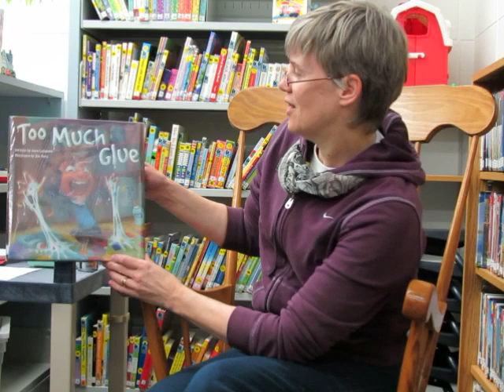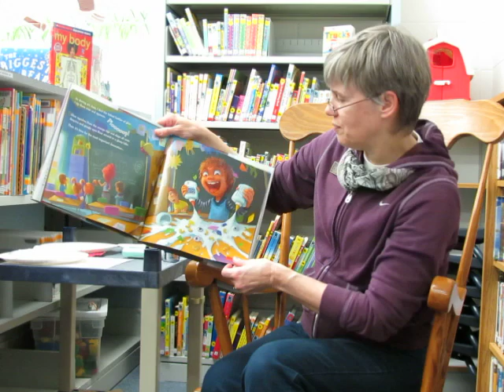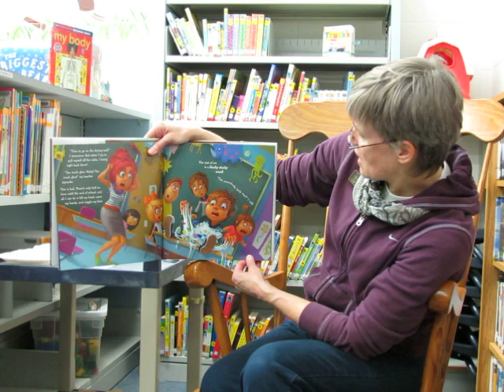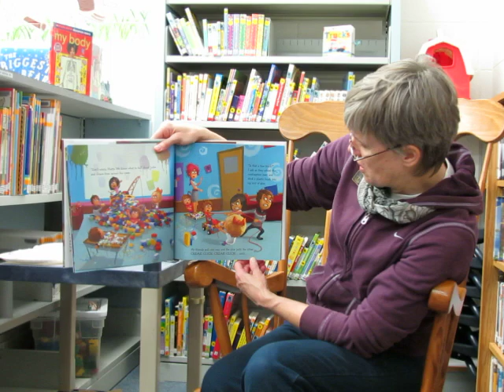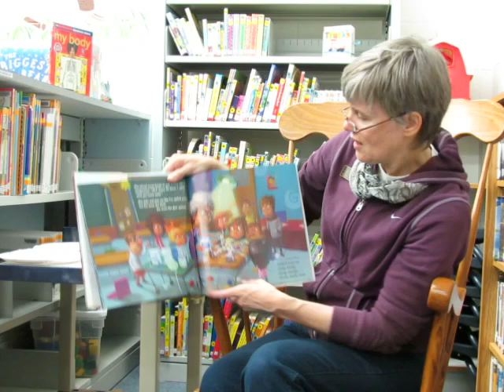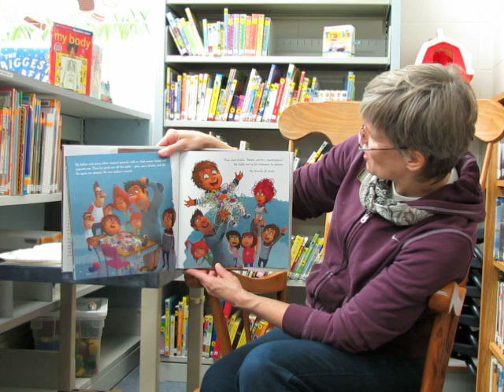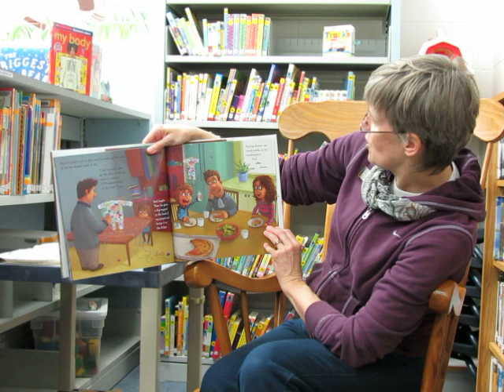Too Much Glue By Jason Lefebvre